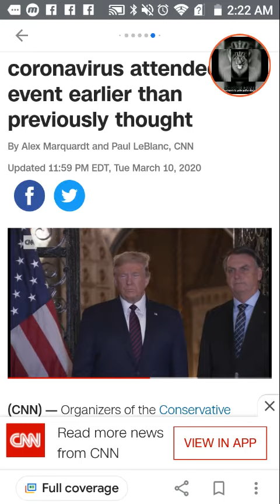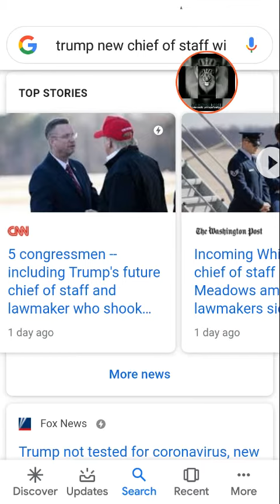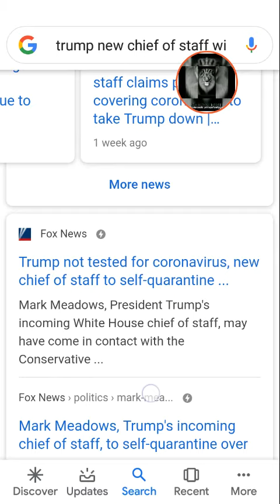America Leaders In Denial Of TMH YAH Power